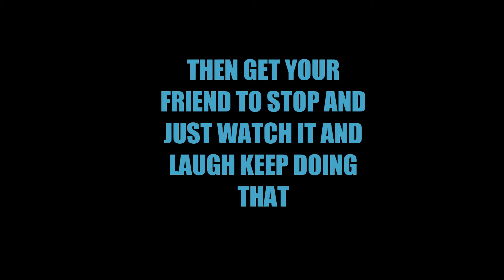How to be crazy.